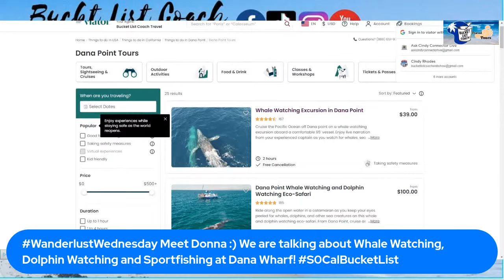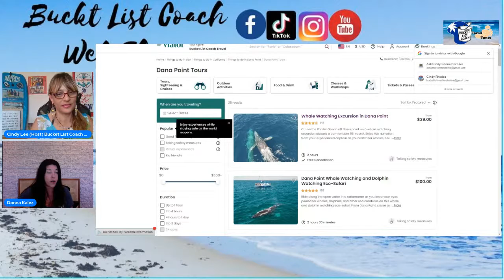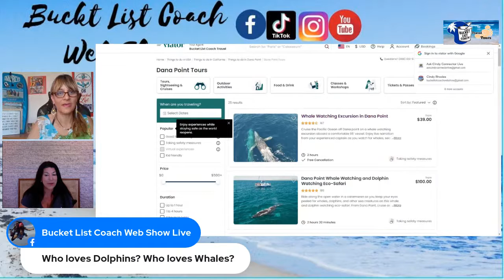WanderlustWednesday Meet Donna with Dana Wharf Sportsfishing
3 PM PST
Dana Sports Fishing
Whale Watching/Dolphin Watching
Another amazing Bucket List for the Socalbucketlist

Donna Kalez is the daughter of Dana Wharf Sportfishing and Whale Watching founder, Don Hansen and was born and raised in San Clemente, California.
 She wrote the book, The Adventures of Captain Don, about and in tribute to her Father. In 2015 she co produced a documentary "Sharing the Shores of Dana Point" DVD.

DANA SPORTSFISHING
Dana Wharf Sportfishing & Whale Watching
Dana Point : The Dolphin & Whale Watching Capital of the World ®

JOIN THE  BUCKET LIST VIBE TRIBE
GROUP ON FACEBOOK